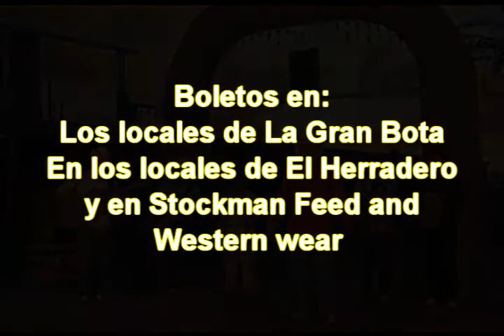PEPE TOVAR LA FE NORTEÑA Y SALVAJES DE CHIHUAHUA EN EL CAPRI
Sabado 9 de Noviembre, 2013. En Phoenix, Arizona.